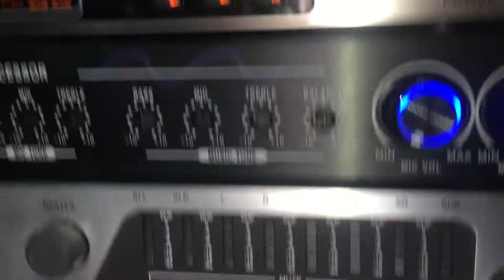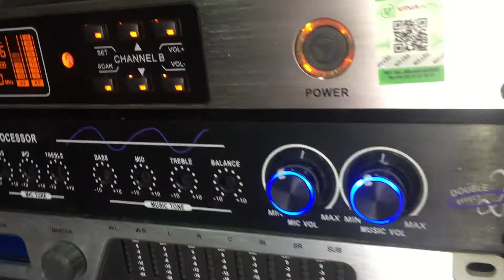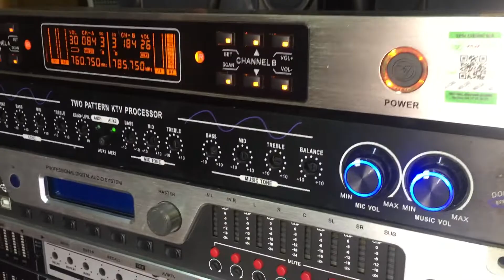Vang cơ bãi B3 xịn sò giá 1.200k lh 0974682663 du tứ tp hai duong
Hàng đẹp zin xịn bh 3 tháng cho ae toàn quốc